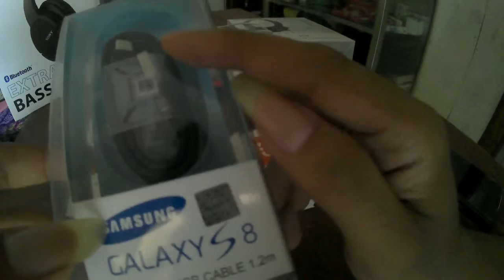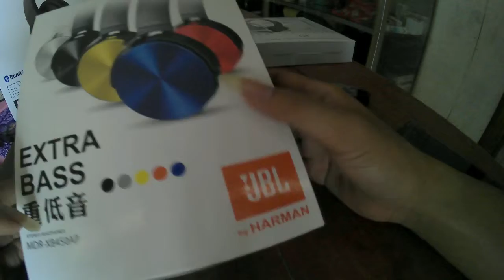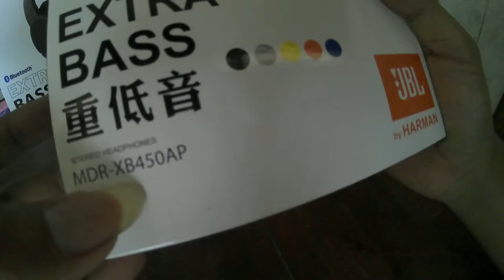headphone JBL & usb type c samsung | unboxing #12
ini ngedit pake laptop pinjam -_- maaf belum bisa bls komennya satu2 -_-